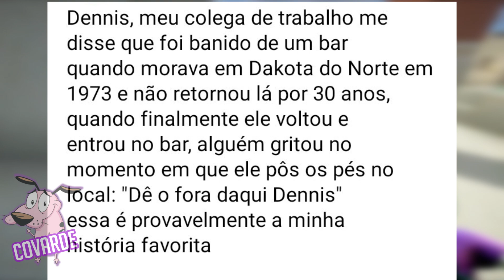COMPILADO DE MEMES - UM LOBO E UM URSO SE ENCARANDO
Bem vindos ao um video bom! de MEMES! em imagens

Creditos aos criadores e aos Kibadores do Ifunny, Nao intendo, Humordido